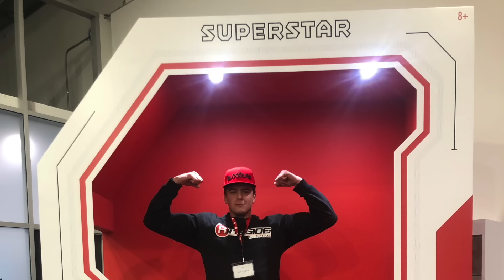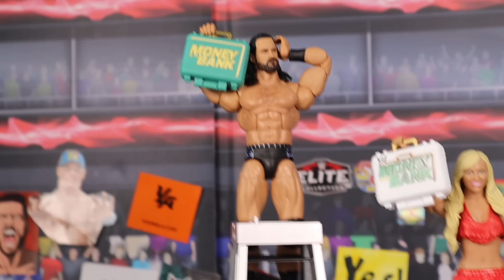WWE MONEY in the BANK 2024 SET UP! Results & Reactions